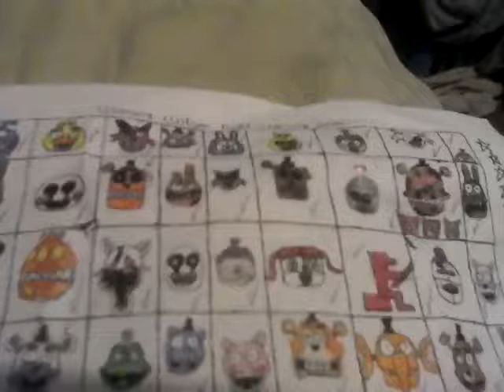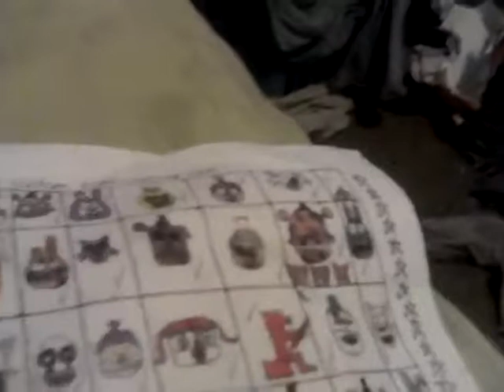ULTIMATE CUSTOM NIGHT Dee Dee roster voice impressions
Uh oh how unfortunate